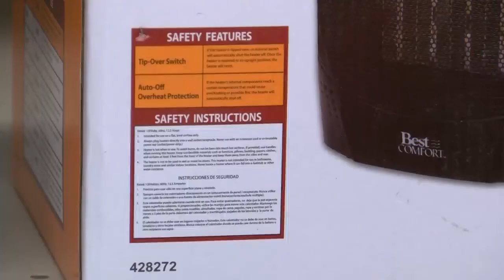Space Heater Warnings